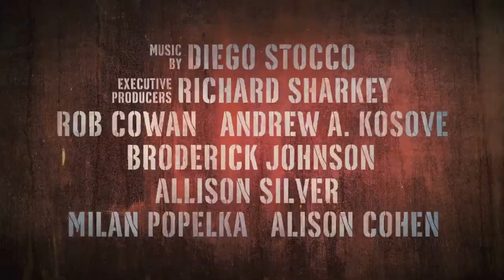'Chernobyl Diaries' Trailer HD 1080p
Release Date: May 25, 2012
Studio: Warner Bros. Pictures
Director: Brad Parker
Screenwriter: Oren Peli, Carey Van Dyke, Shane Van Dyke
Starring: Jonathan Sadowski, Devin Kelley, Jesse McCartney, Olivia Taylor Dudley, Nathan Phillips, Ingrid Bolso Berdal, Dimitri Diatchenko
Genre: Horror, Thriller
MPAA Rating: Not Available
Review: Not Available
DVD Review: Not Available
DVD: Not Available
Movie Poster: Not Available
Production Stills: Not Available

Plot Summary: "Chernobyl Diaries" is an original story from Oren Peli, who first terrified audiences with his groundbreaking thriller, "Paranormal Activity." The film follows a group of six young tourists who, looking to go off the beaten path, hire an "extreme tour" guide. Ignoring warnings, he takes them into the city of Pripyat, the former home to the workers of the Chernobyl nuclear reactor, but a deserted town since the disaster more than 25 years ago. After a brief exploration of the abandoned city, however, the group soon finds themselves stranded, only to discover that they are not alone...